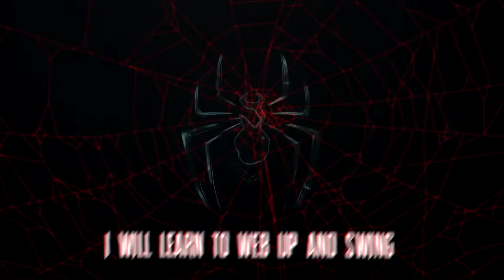【SPIDER-MAN: MILES MORALES SONG】 "SO SWING" - Noah McKnight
▼ Download "So Swing"!

CAUTION: If you have epilepsy or are sensitive to flashing or blurry imagery, please be advised of watching this video!

Ayy guys!

Here's my most ambitious project this year! Because I'm a huge Spider-Man freak, and absolutely love the series (as well as Marvel in general), I wanna give you all my treat! This song is dedicated to that of Insomniac Games' hard work, and the Spidey Squad! Enjoy!

▼ @dheusta's Channel!

▼ Doberart's Tumblr!

▼ "So Swing" on SoundCloud!

▼Discord Server!